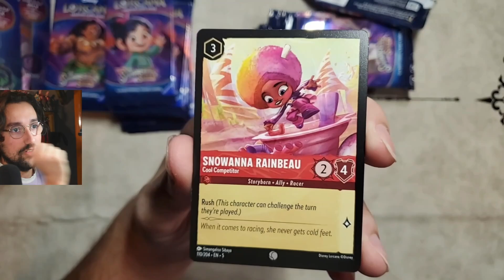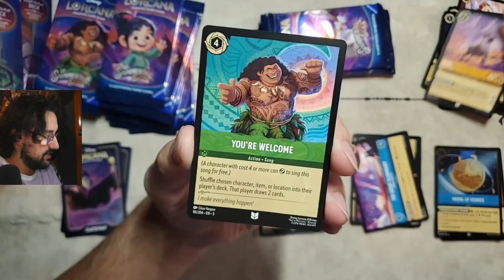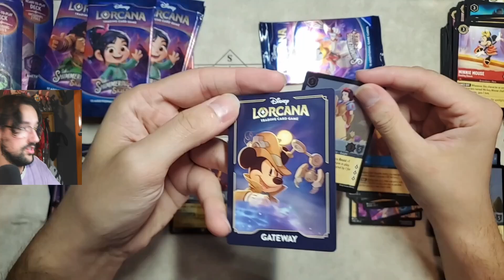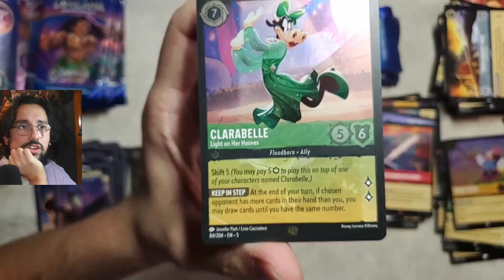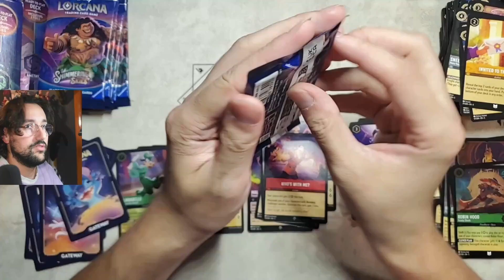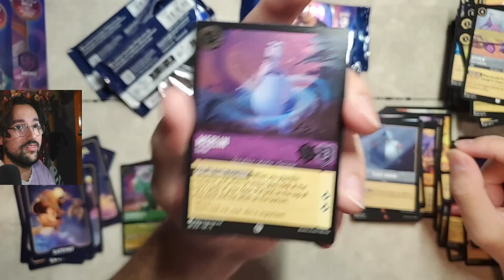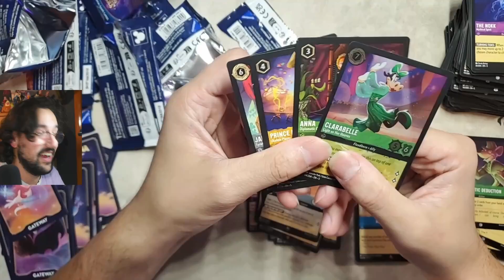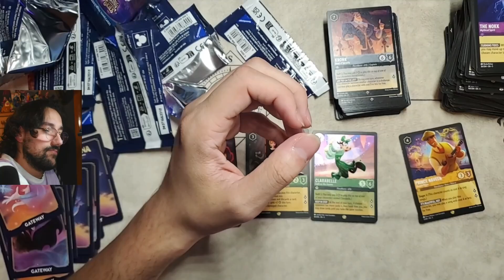NEW SET, NEW INSANE PULLS??? | LORCANA SHIMMERING SKIES PACK OPENING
Been a minutes since a new set came out and I was able to get an (almost) booster box worth of packs. was it a good idea or not? Watch and find out!